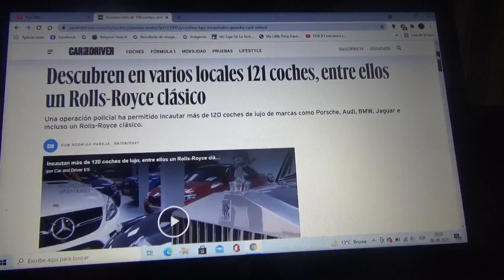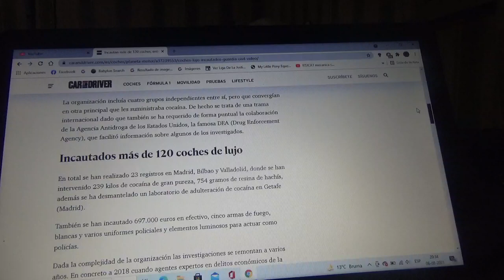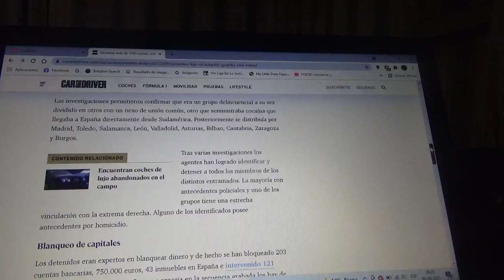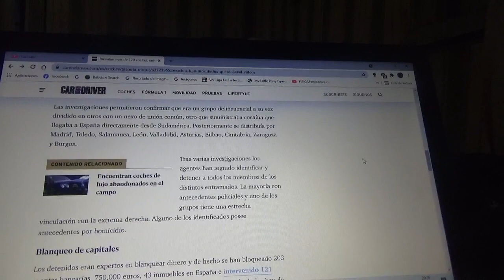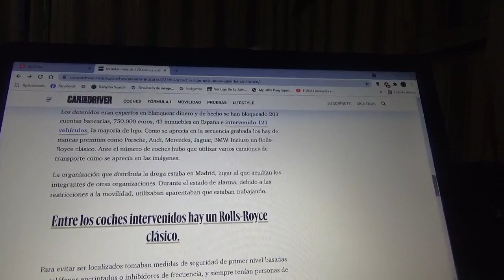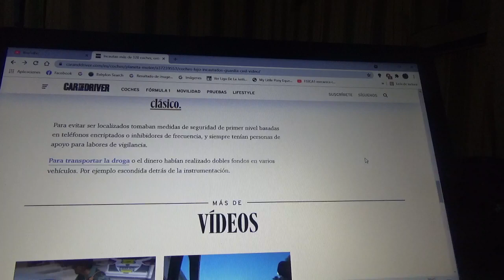Incautan 121 automóviles de lujo en España y uno de ellos es un Rolls Royce clásico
Se desbarataron a unas organizaciones de tráfico de drogas y otros crímenes financieros y en la operación fueron confiscados 121 coches de lujo entre la colección existe un ejemplar clásico de un coche Rolls Royce